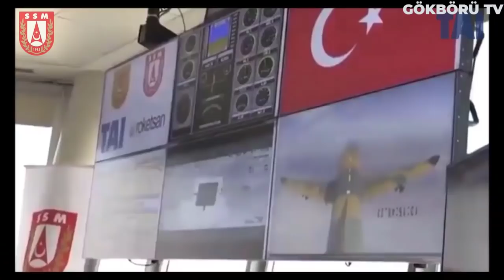TÜRK HAVA KUVVETLERİ GÜN SAYMAYA BAŞLADI !